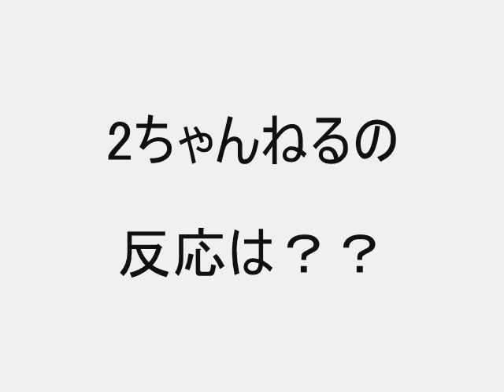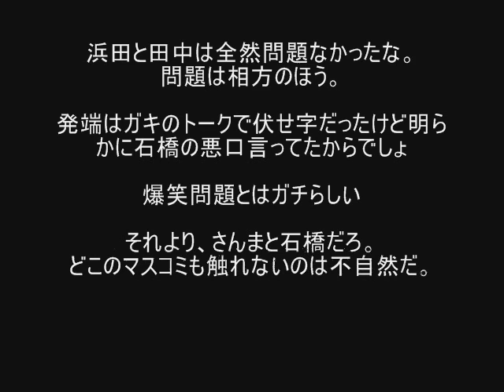ダウンタウン、とんねるずとの"不仲説"を「共演もしてへんのに」と否定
ダウンタウンの松本人志が『HEY!HEY!HEY!』にて、31日に放送された
「笑っていいとも！ グランドフィナーレ感謝の超特大号」で共演したとんねるずの印象について語った。